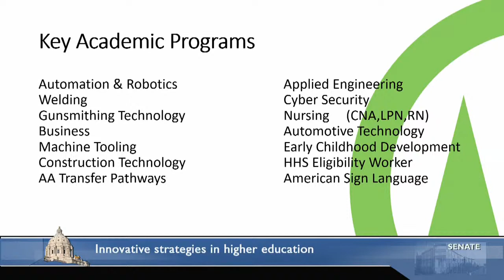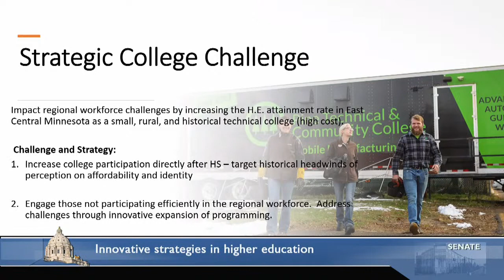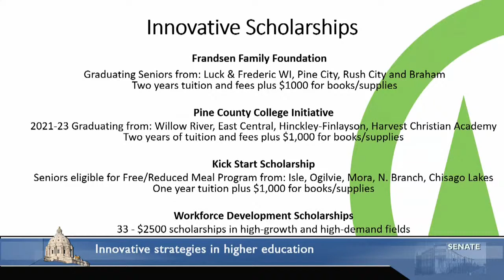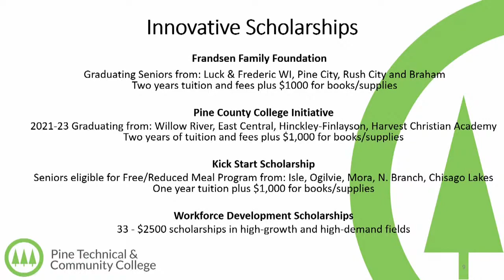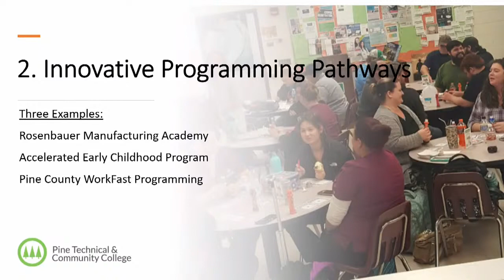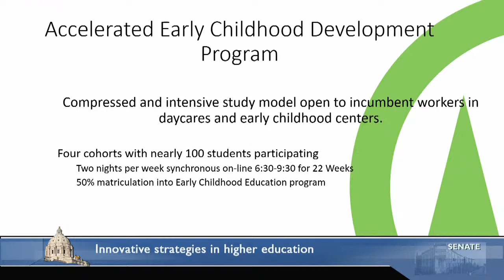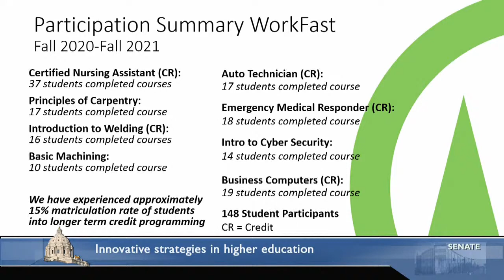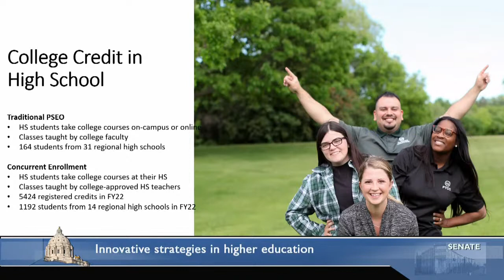Committee on Higher Education Finance and Policy - 03/10/2022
Innovative Strategies in Higher Education.